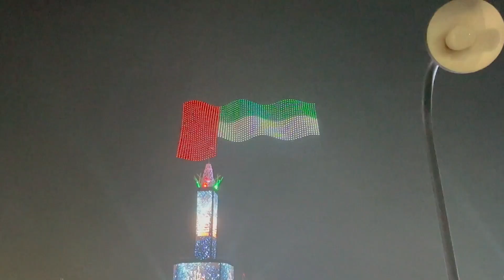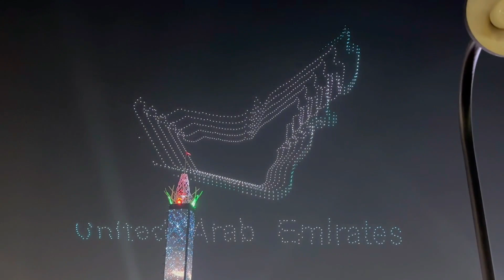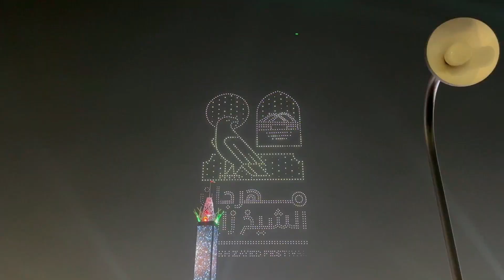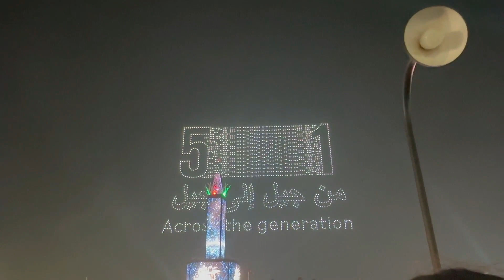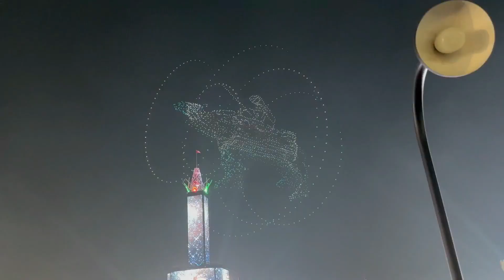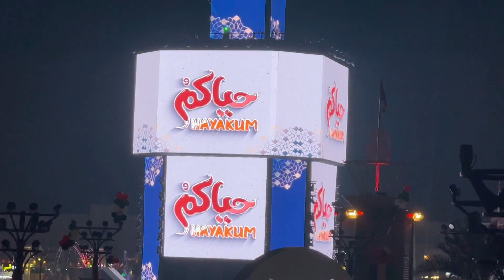WORLD BIGGEST DRONE SHOW IN ABUDHABI FESTIVAL CITY ( UAE )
CELEBRITING UAE NATIONAL DAY ( 2nd DECEMBER 2022 )